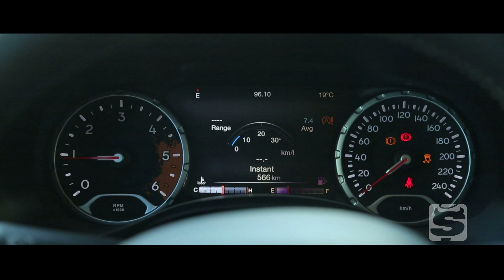Test scurt Jeep Renegade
Am testat în off-road cel mai mic Jeep din gama actuală.